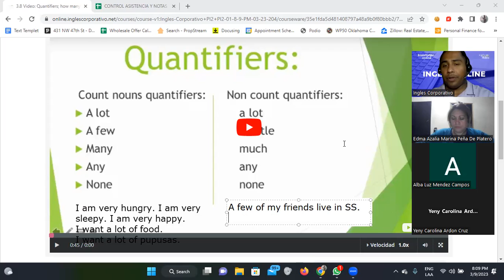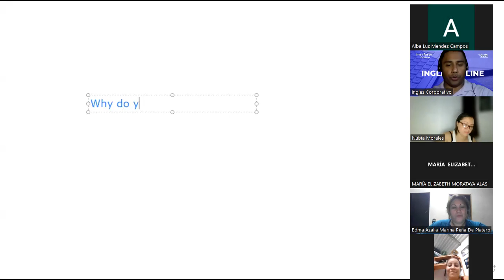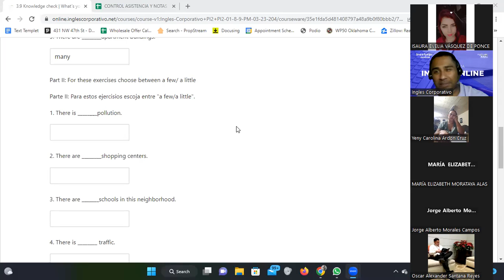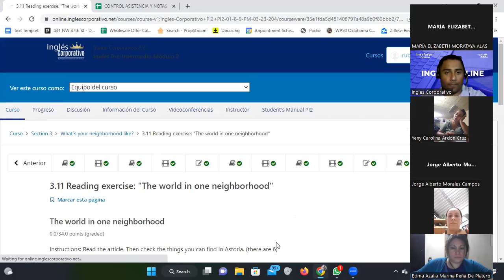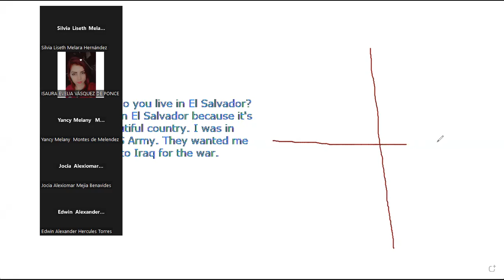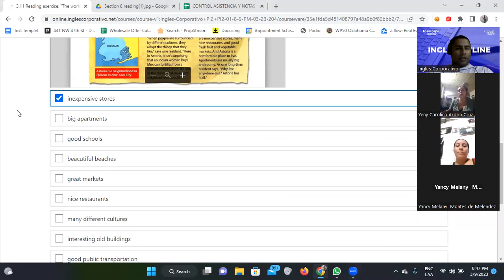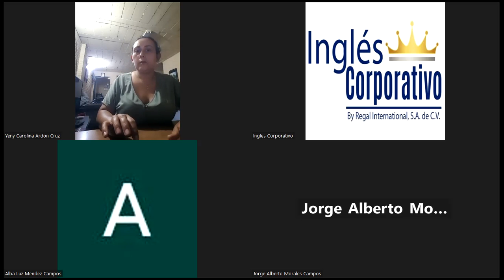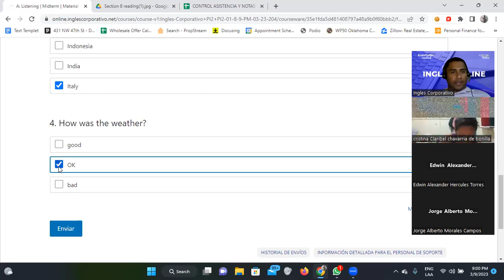SESION 8-09/03/2023-FI-REGA-129-Santos Vasquez-Mid-Term